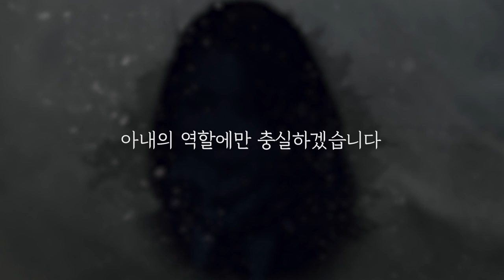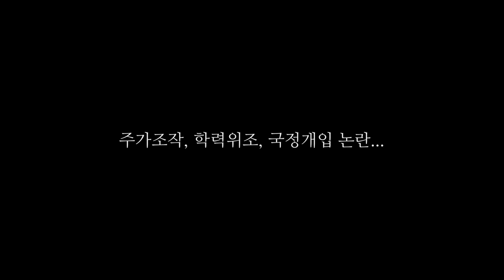서영교, '천화동인 6호' 주인 조우형 숨기는 이유는?